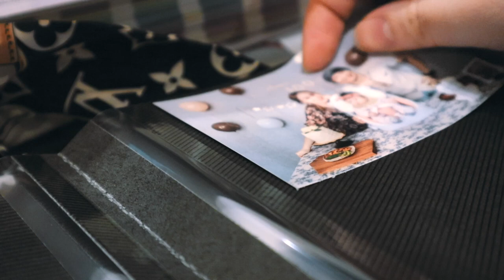新生兒腦部超音波｜中山醫院｜WEEK IN MY LIFE｜3 months old baby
00:00 出發照腦部超音波
04:37 日常

在中山醫院生產完要出院的時候，護理人員在出院那天就會交代要帶回醫院照心臟超音波和腦部超音波，追蹤寶寶成長狀況。
腦部超音波是在出院時就幫我們約好了，只要記得什麼時候來看就可以！心臟超音波需要自己約，不過剛好疫情，醫生停診。
剛出院的時候拿到一大把資料，要自己慢慢看，把該預約的東西預約好，一轉眼Mira就快4個月了！

DaisyCode

微信公眾號
微信搜尋 DaisyCode